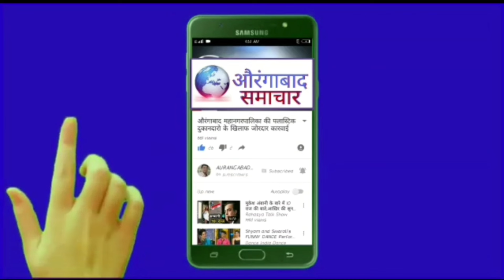गद्दारों को गाड़ने का संकल्प ! उद्धव ठाकरे 7 जुलाई को औरंगाबाद मे विधानसभा चुनाव की सरगर्मियां तेज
गद्दारों को गाड़ने का संकल्प! उद्धव ठाकरे 7 जुलाई को औरंगाबाद मे  विधानसभा चुनाव की सरगर्मियां तेज Ambadas Danve Press Conference